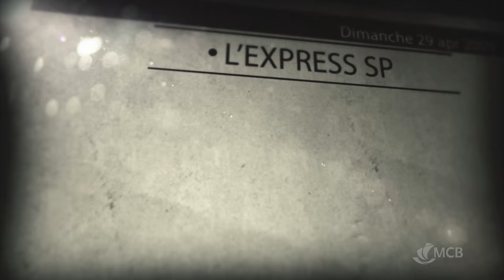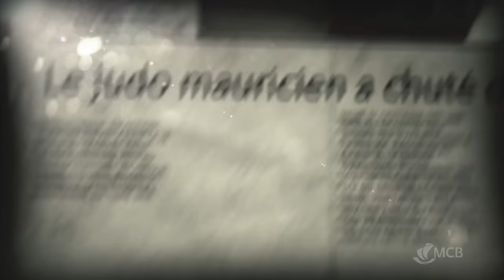Annabelle Laprovidence | Krwar. Trase. Resi.®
« Krwar. Trase. Resi.® », la série documentaire de la MCB dans le cadre de la neuvième édition des Jeux des îles de l’océan Indien (JIOI). Découvrez des images intimistes, d’une rare intensité où chaque sportif nous raconte, avec le poids de son histoire, la genèse de ce rêve indianocéanique et du chemin qui les mènera vers l’événement tant attendu en terre réunionnaise du 1er au 9 août 2015.

Réalisé par Cédric Palan